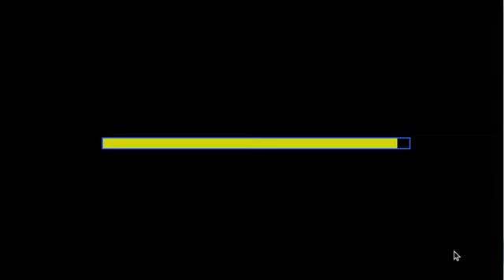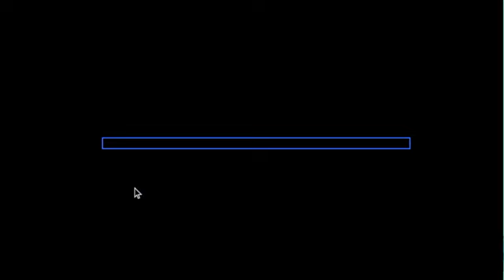Retro Bowl Champs!